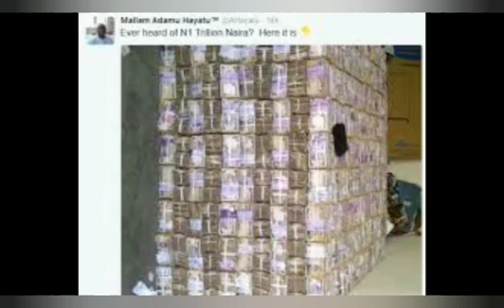PETER OBI THREATENED TO QUIT AS CAMPAIGN OFFICIALLY SET TO COMMENCE